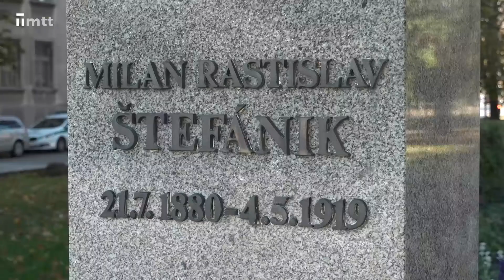Pocta československým legionárom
Pri príležitosti pietneho aktu sme minulý týždeň v Trnave stretli delegáciu z Ministerstva obrany Českej republiky a Československej obce legionárskej. Prišli si uctiť pamiatku zomrelých československých legionárov.